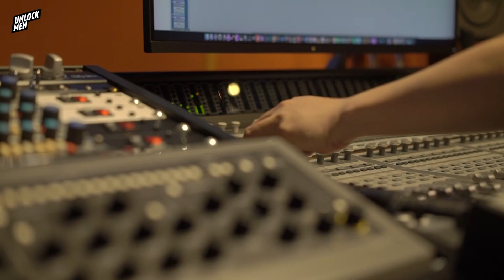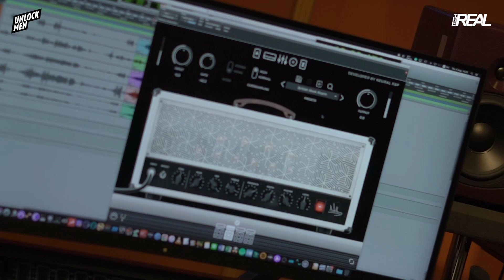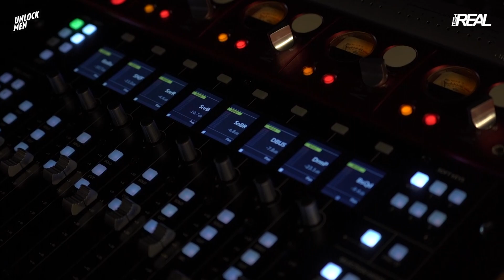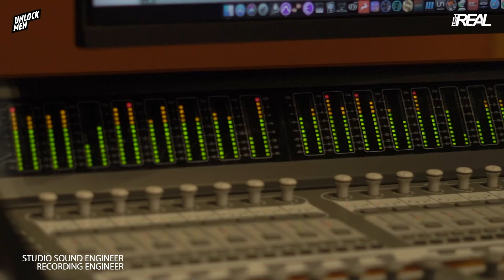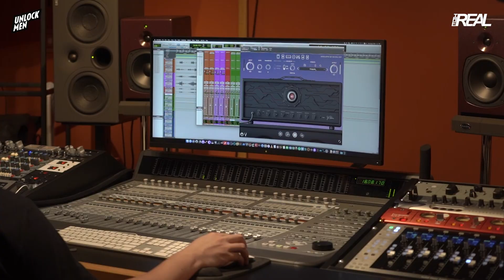The Real : "กร-มหาดำรงค์กุล" ซาวด์เอนจิเนียร์ ที่เล่นแทนได้ทุกตำแหน่งในวง COCKTAIL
ไม่ใช่แฟนทำแทนไม่ได้? คงไม่จริงเสมอไป!
พิสูจน์ได้จาก The Real ประจำสัปดาห์นี้ กับ "กร-มหาดำรงค์กุล" ซาวด์เอนจิเนียร์เจ้าของห้องอัดสุดเจ๋ง Axis Studio ที่นอกจะช่ำชองสกิลการเนรมิตซาวด์ของดนตรี เขายังเป็นคนที่พกสกิลสุดโหดในการเล่นดนตรี ด้วยการที่สามารถแทนได้ทุกตำแหน่งในวง Cocktail ยกเว้นแค่ร้องนำ
"กร" เป็นใครมาจากไหน ทำไมถึงได้รับความไว้วางใจจากวงร็อกระดับประเทศ ตัวตนของเขาอยู่ที่นี่ มาทำความรู้จักผู้ชายคนนี้ไปพร้อม ๆ กันครับ